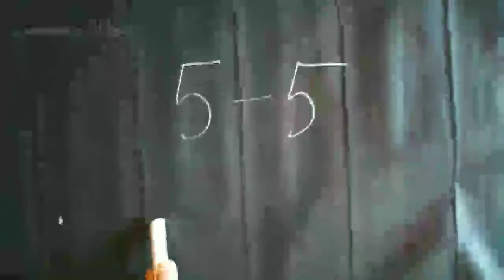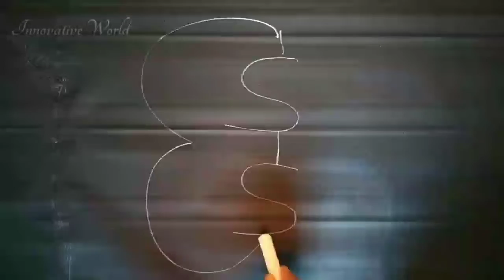Bloopers😂 | ವಿಡಿಯೋ ಮಾಡುವಾಗ ತೆರೆ ಹಿಂದೆ ಎನೆಲ್ಲಾ ಆಯ್ತು ಗೊತ್ತಾ??🤭😂 I Behind the scenes video | BTS Video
ಯಾವಾಗಲೂ ಇದೆ ರೀತಿಯಾಗಿ ಸಪೋರ್ಟ್ ಮಾಡಿ☺
         Please do Support us guy's☺